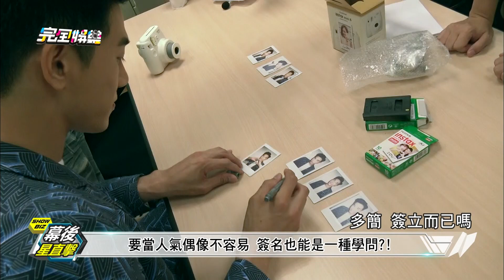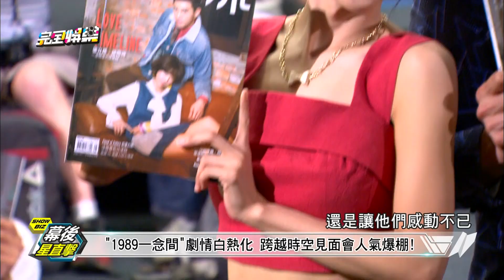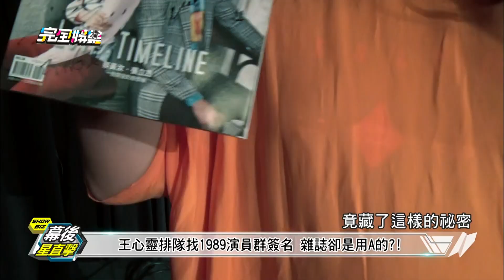【幕後星直擊】"1989一念間"劇情白熱化 跨越時空見面會人氣爆棚! -20160527(四)完全娛樂